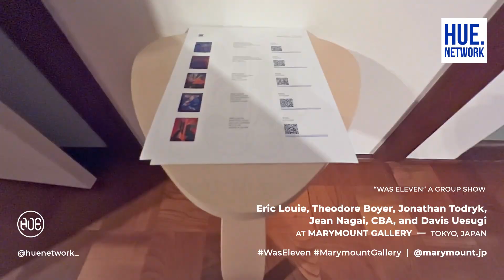Marymount Gallery - "Was Eleven"